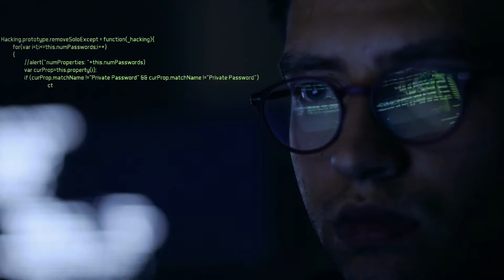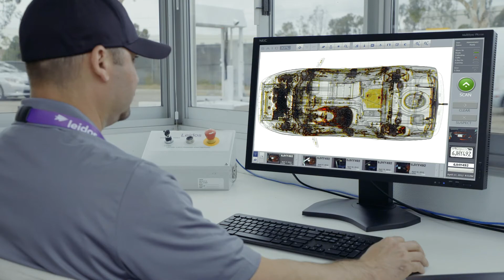Securing what's important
In a world of rising and evolving threats, our advanced physical and cyber security solutions are there to protect the things that matter most. From cyberspace to critical infrastructure, and travel to ports of entry; we're helping secure what's important.